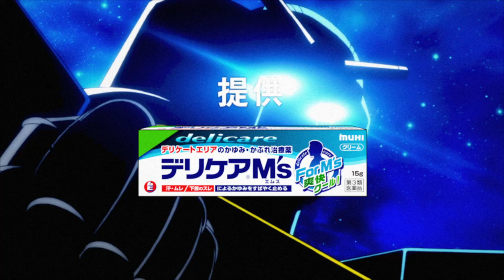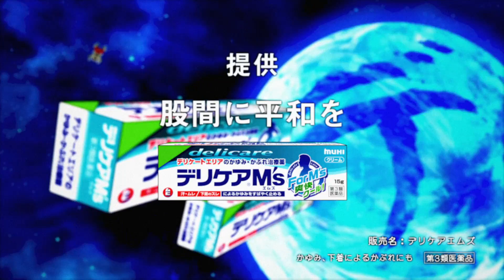大容量兄さん登場！世界の股間を守る!!「股間戦士エムズーン」2話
株式会社池田模範堂は、Web限定動画「股間戦士エムズーン」を公開。

本動画は、全2話となっており、正義のヒーロー「股間戦士エムズーン」が、股間のかゆみで人々を脅かす「カユミ魔人ムレテール」に立ち向かうストーリーとなっている。「股間戦士エムズーン」は「デリケアエムズ」を使って、“かゆみスパイラル”を引き起こす「カユミ魔人ムレテール」と戦う。

社内でも賛否両論のあった、「ガシャン！コカン！ガシャン！コカン！」という「股間」を連想させる変身シーンや、「股間爽快光線」や「百裂ロケット塗り」などのデリケアエムズにちなんだ必殺技が見所。